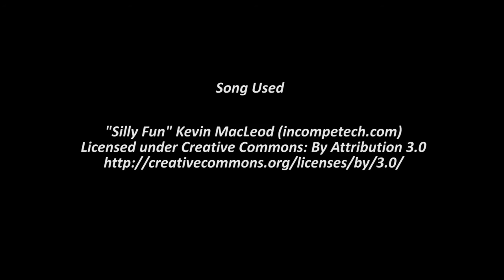Live on TWITCH! Pineco Encounters Shiny Aron!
Live Shiny Aron! Just what I was looking for! With the new layout too!

After I called Shinyzoura out, sorry about that, now there is video proof that you were right! Crying babies make me very distracted!

Come shiny hunt with me on twitch!